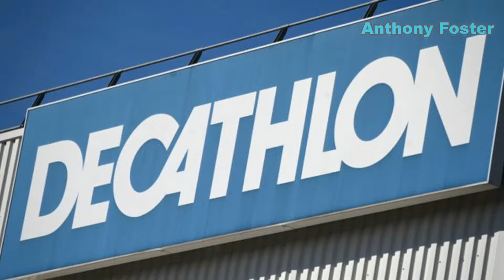Germany joins France and UK to tackle English Channel migrant smugglers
German Federal Police have joined France and the UK in an operation to tackle the smuggling gangs providing the actual boats carrying the surge of migrant arrivals across the English Channel.

The German Federal Police have stated that people smugglers operating in the north of France have been procuring inflatable boats and motors from Germany along with other equipment, following a question to the federal government by far-left Left Party MP Clara Bünger.

German police have joined police in France and the UK as part of operation “Small Boats,” according to the German Federal Interior Ministry, in an effort to dismantle the criminal gangs smuggling migrants across the English Channel, broadcaster NTV reports.

French authorities estimate that as many as 90 per cent of the boats and engines used by smugglers in English channel crossings have been purchased in Germany originally and then moved through Belgium, as certain boats require identification to be presented in France at the time of purchase.

In November of last year, the major sporting retailer Decathlon announced it would be halting sales of kayaks in northern France, stating that some migrants were attempting to use the small boats to cross the channel, saying the migrants could endanger their own lives by doing so.

Some of those involved in the people-smuggling gangs are said to also be foreign nationals and some are also residents of Germany.

Far-left MP Clara Bünger reacted to the statement from the Federal Police saying that European governments were taking an incorrect approach to the situation in the English Channel.

“The fact that Germany wants to participate in attempts to make the distribution of inflatable boats more difficult in order to prevent crossings from France to Great Britain across the English Channel is a completely wrong approach,” she said and called for legal routes for migrants to be created.

Last year, the UK saw a record 28,381 boat migrants arrive and this year the number is expected to grow even further, with Brexit leader Nigel Farage predicting as many as 60,000 arrivals, while the British government has warned the number could be even higher at 65,000.